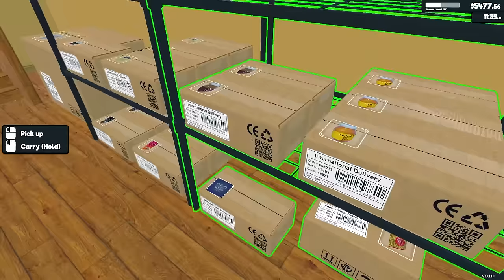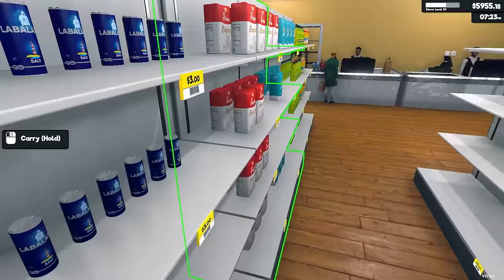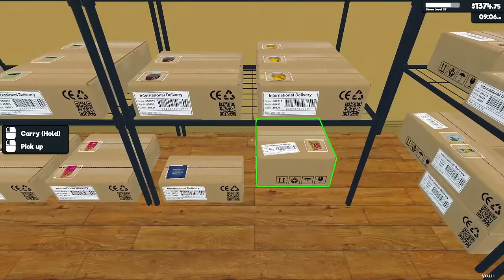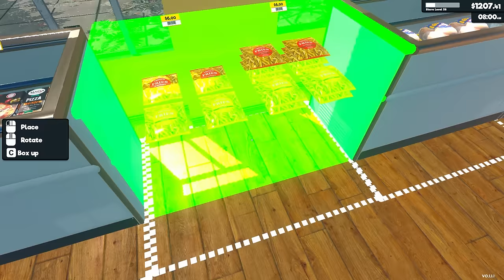Selling TONS of New Items | Supermarket Simulator Gameplay | Part 13